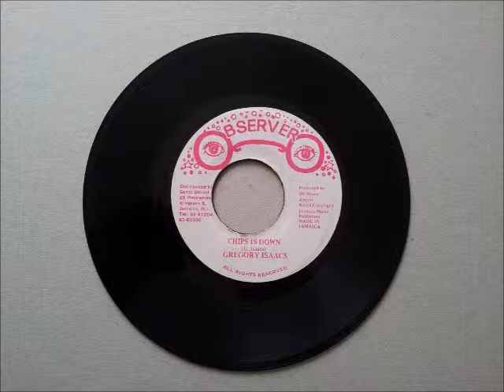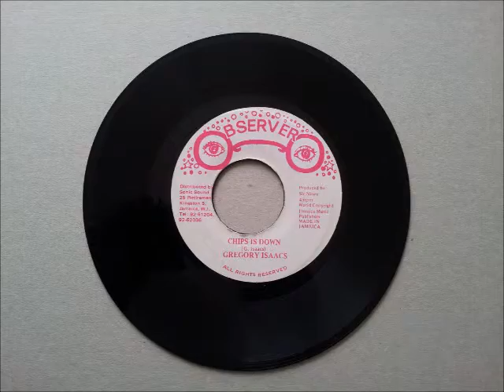Gregory Isaacs Chips Is Down